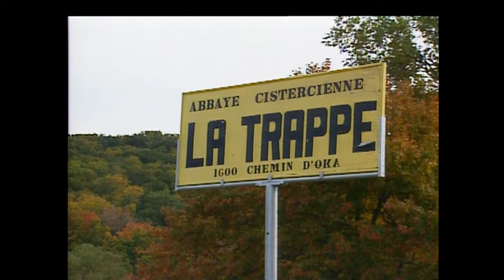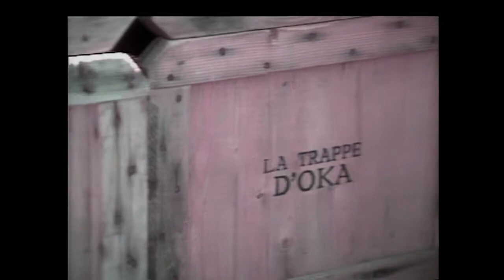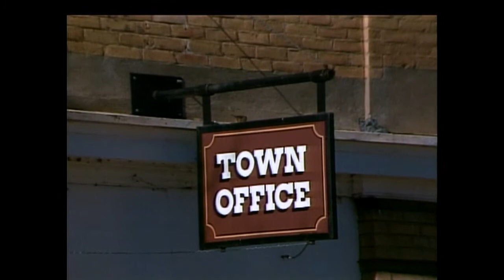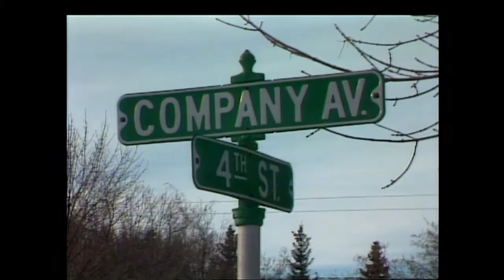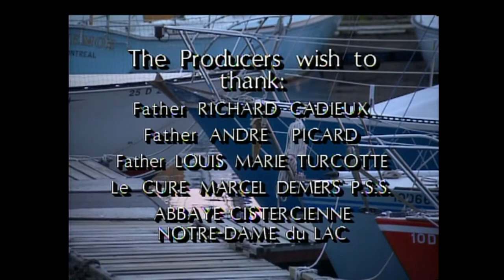Oka, Quebec & Fort Qu'apelle, Saskachewan, Canada